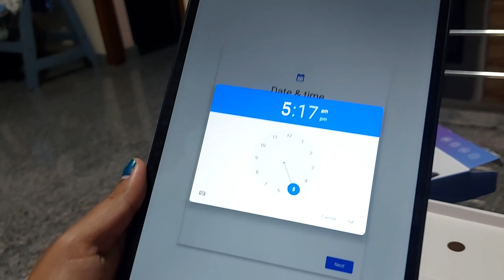📱ಪ್ರಕುಲ್ ನ ಹೊಸ ಟ್ಯಾಬ್ ಹೇಗಿದೆ, ಯಾವುದು ಟ್ಯಾಬ್ - Prakul's New Tab📱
Instagram - I'm on Instagram as @nayananayu0892. Install the app to follow my photos and videos.

Flipkart
Lenovo tab m10 FHD plus 2nd Gen
Take a look at this Lenovo M10 FHD Plus (2nd Gen) with Active Pen 4 GB RAM 128 GB ROM 10.3 inches with Wi-Fi+4G Tablet (Platinum Grey) on Flipkart